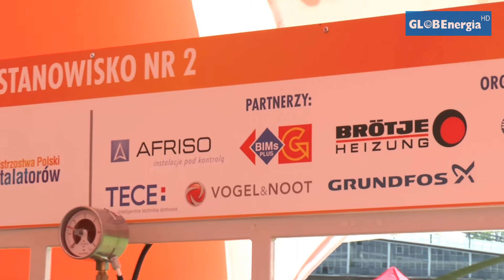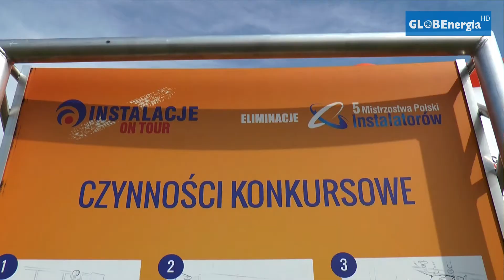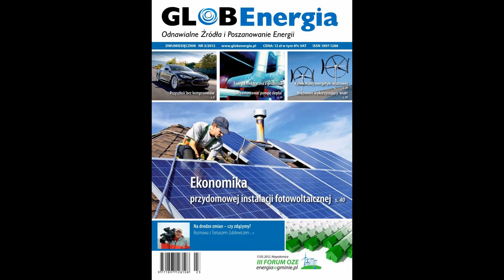Mistrzostwa Polski Instalatorów, eliminacje w Krakowie 2015